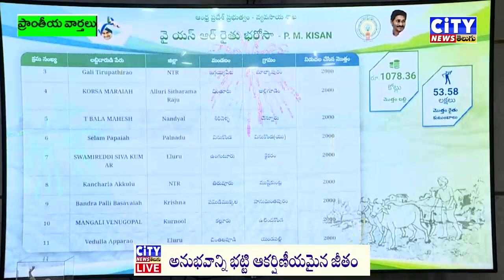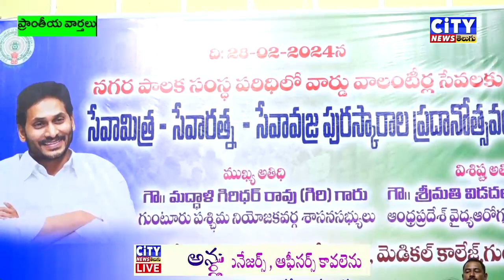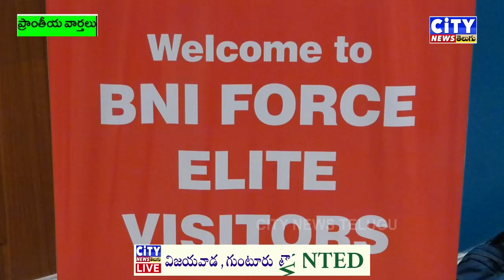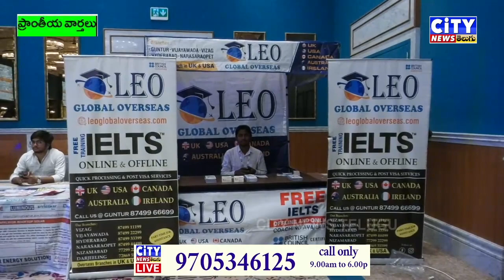28 02 2024 CITY NEWS TELUGU PART 1